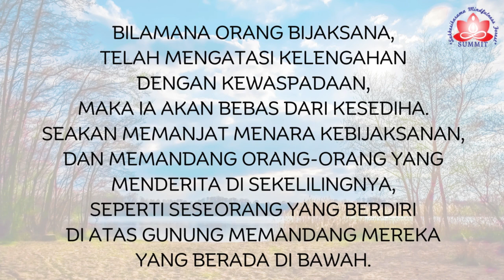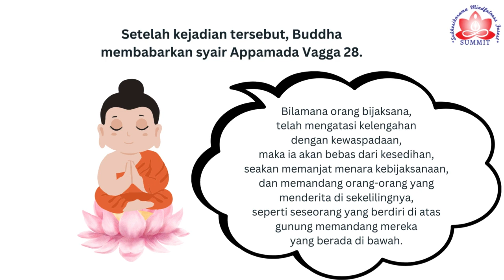APPAMADA VAGGA 28